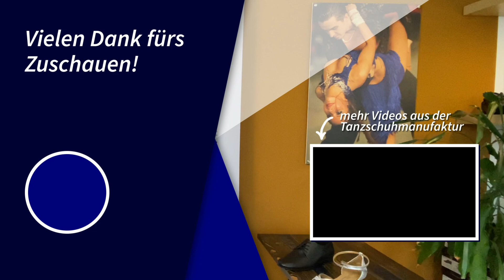Warum Du PROFESSIONELLE TANZSCHUHE FÜR DEN TANZSPORT Brauchst - Frag die Tanzschuhmanufaktur #1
Herzlich willkommen zu unserem neuen Format "Frag die Tanzschuhmanufaktur" hier wollen wir regelmäßig Rede und Antwort zu den Fragen aus unserer Diamant-Community geben.
Heute möchten wir die Frage warum ein spezieller Tanzschuh für den Tanzsport nötig ist beantworten.
▬ Inhalt▬▬▬▬▬▬▬▬▬▬▬▬▬▬▬▬▬▬▬▬▬▬▬▬▬▬▬▬▬▬▬▬▬▬▬

00:00 Intro
00:24 Warum brauche ich spezielle Tanzschuhe zum Tanzen?
00:57 Kann ich auch in Straßen oder Turnschuhen tanzen?
2:02 Was macht einen Tanzschuh so besonders?
3:12 Outro

▬ Diamant Tanzschuhmodelle in diesem Video▬▬▬▬▬▬▬▬▬▬▬▬▬▬▬▬▬▬▬

►1. Herren Standard Tanzschuh Plain Derby  [Mod. 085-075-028]

►2. Damen Latein Tanzschuh mit Flare-Absatz [Mod. 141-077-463]

►3. Damen Latein Tanzschuh mit Block-Absatz [Mod. 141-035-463-Y]

▬ Händler & Onlineshop-Verzeichnis▬▬▬▬▬▬▬▬▬▬▬▬▬▬▬▬▬▬▬▬▬▬▬

Die Diamant Schuhfabrik Otto Müller KG ist ein deutsches, mittelständisches Familienunternehmen, das sich auf die Herstellung von Tanzschuhen spezialisiert hat. Seit dem der Schuhmachermeister Eberhard Müller die Schuhmachertradition im Jahre 1873 mit der Eröffnung seines Ladengeschäfts in Frankfurt am Main begründete, haben wir uns zu einem modernen und international agierenden Unternehmen entwickelt, welches seine Produkte in 37 Länder auf 4 Kontinenten exportiert. Auf unserem YouTube-Kanal möchten wir euch einen Blick hinter die Kulissen unserer Tanzschuhmanufaktur geben.
Wenn Du mehr über uns und unsere Tanzschuhe erfahren möchtest, besuch gerne unsere